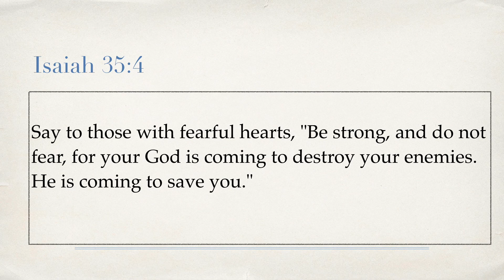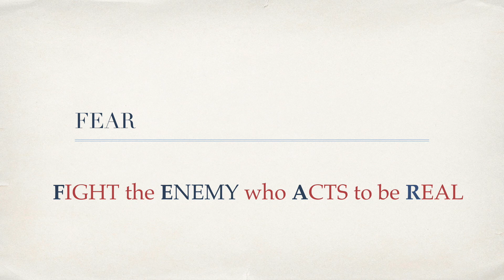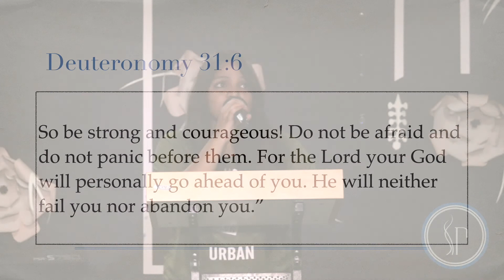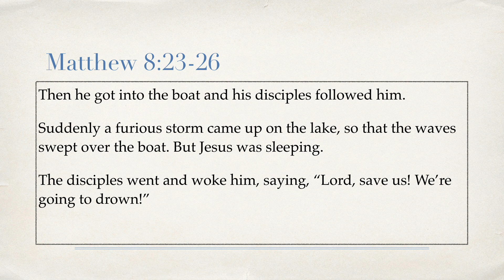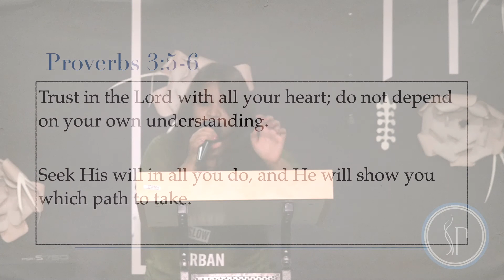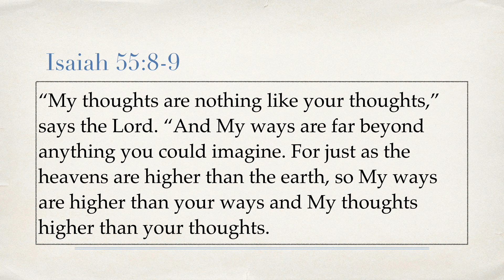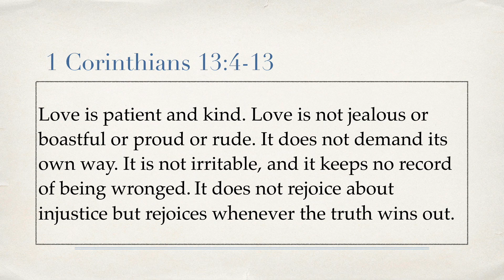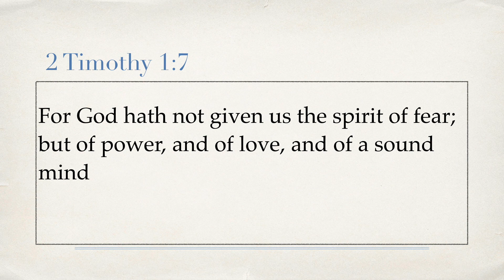Face the Fear - Jennifer Ashwini @ Bangalore Revival Center